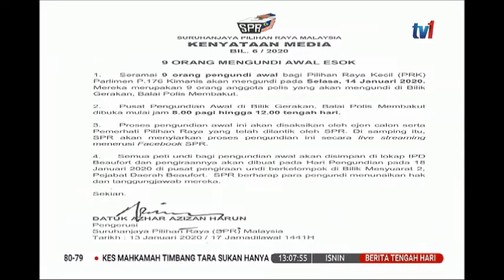13 JAN 2020 BERITA TENGAH HARI – PRK PARLIMEN KIMANIS – 9 ORANG MENGUNDI AWAL ESOK